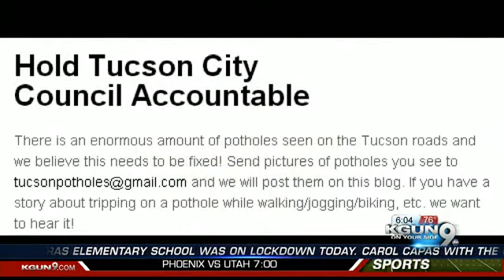Pothole problems? Meet Tucson's newest 'pothole patrol'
Two University of Arizona students started a blog, "Tucson Potholes," where residents snap pictures of potholes, email it, and it gets posted with the location.